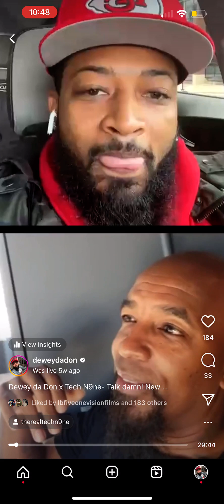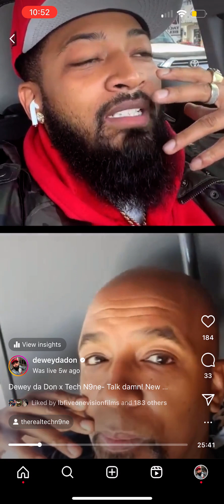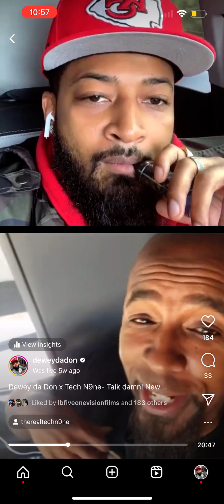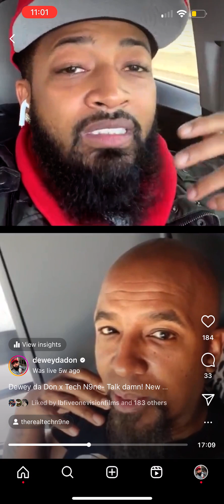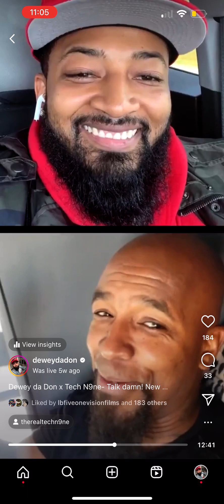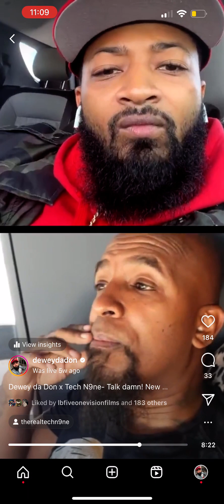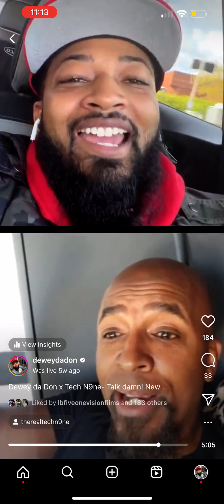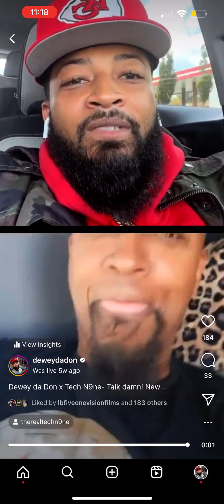Dewey da Don x Tech N9ne Talk "Damn" On IG LIVE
@therealtechn9ne  Joined my Live on Instagram to talk about our latest single drop titled "Damn" Which is now streaming on all platforms

Check Out the website Below for Merch and Music.

New True Story from BIG BLOOD… captured via music video… We in The Streets with it...

Artist: Dewey Da Don
HomeTown : Kansas City Kansas